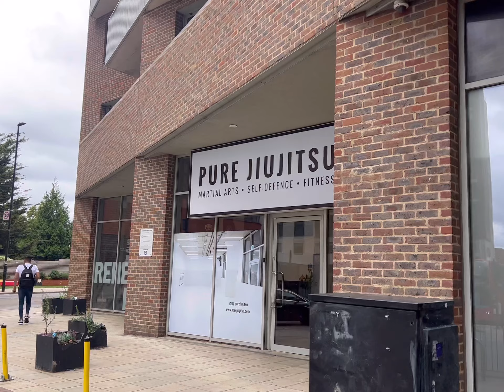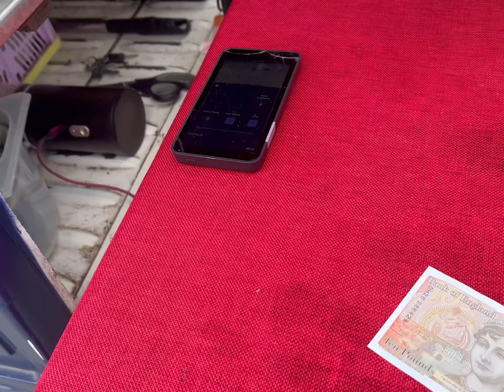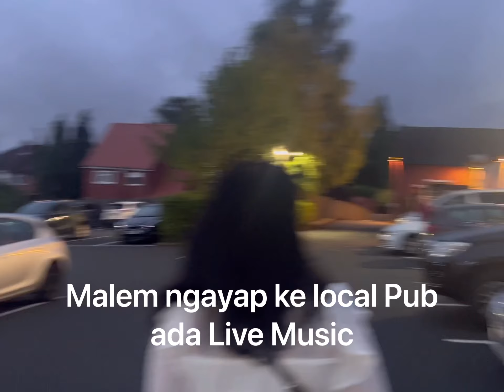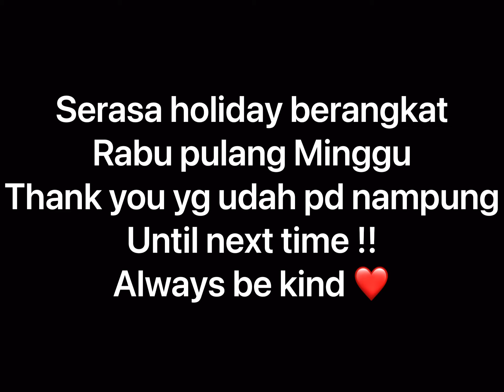Orang Indonesia tinggal di Inggris lagi cuti ngayap sambil ngukur jalanan